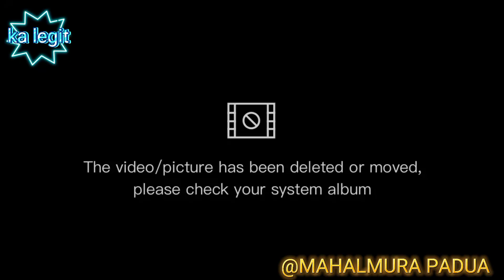NARDA ( MALAT MALAT PA BOSES KO)